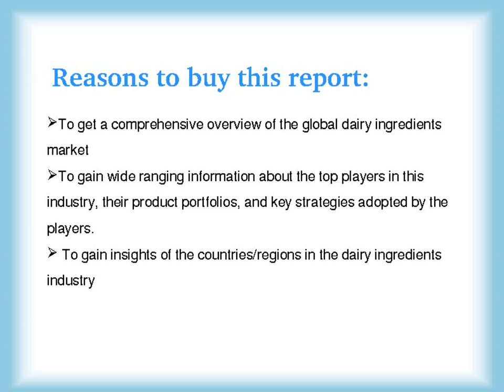Global Dairy Ingredients Market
In addition, the health & wellness trend also acts as a key driving factor, which fuels the consumption of dairy ingredients.